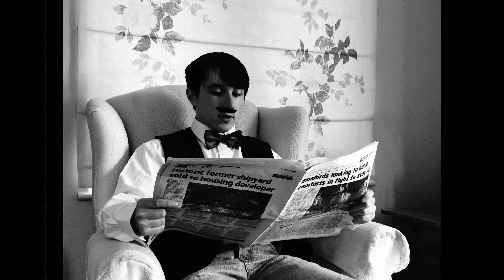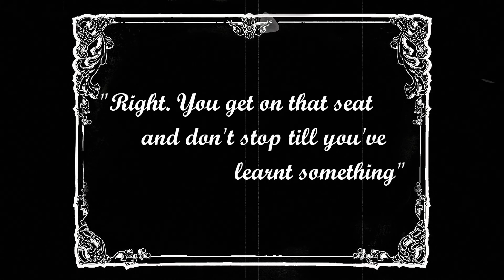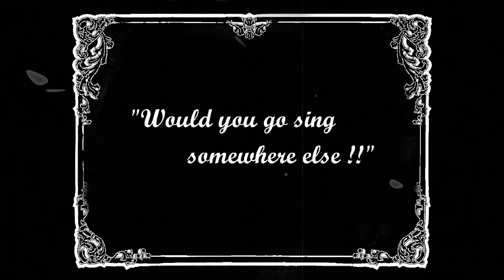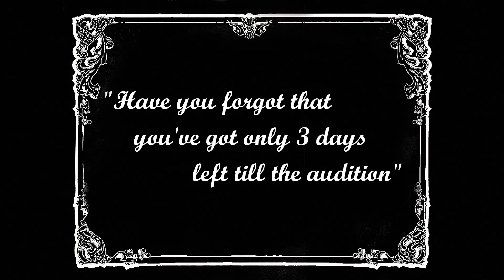On A Silent Note - Short Comedy Film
A pianist and a singer prepare for a big competition...
Written & Directed by Jake Thompson
Starring Alex Buss & Jake Thompson